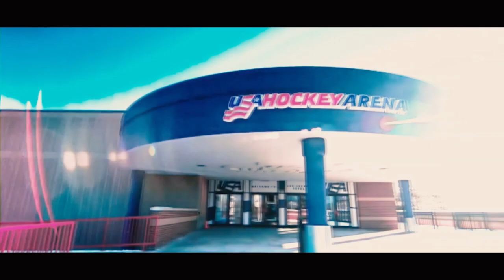Jack Hughes | "A Franchise Savior" ᴴᴰ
With the draft lottery today where will jack hughes land hes a future savior for the franchises at the bottom of the standings
Jack Hughes is #43 for team USA and is the Projected 1st overall pick in the 2019 draft

Two years ago Auston Matthews became the seventh American-born player to be taken first overall in the NHL draft.

The question of who will be the next one may already have an answer: a skinny 16-year-old named Jack Hughes.

Hughes, a native of Orlando, Fla., who grew up in the Toronto area in an accomplished hockey family, will not be eligible for the NHL draft until 2019. But he has emerged as such a star for USA Hockey’s National Team Development Program that pro and college scouts are penciling the left-shooting center in as the odds-on favorite for the top spot 14 months from now.
I have not seen a better player available for the 2019 draft,” said Craig Button, a former general manager of the Calgary Flames and now an analyst on TSN and the NHL Network. “He’s got the skill, he’s got the drive. He’s lights out. If there’s a better player available for 2019, just tell me where he is, because I’ll take a buggy, a bicycle, a plane, if there’s someone out there better than Jack Hughes.”

The National Team Development Program has produced NHL stars including Matthews, Jack Eichel, Patrick Kane and Phil Kessel. Yet Hughes, who is nearing the end of his first of two years in the program, seems poised to destroy all of their scoring marks in the program. His 99 points so far this season are the fourth highest single-season total since the program began in 1996. At his current pace he could break Matthews’ record of 117, which he set in his second season when he was 17.

In the U.S. Hockey League, the junior circuit where the NTDP team plays, Hughes faced off against teams of 18- to 20-year-olds, yet averaged two points a game, the best mark in the league by far. He played only 27 of the 60 games and finished with 21 goals and 33 assists.

“The numbers he’s putting up this year and making it look easy — it only tells you that the ceiling is so high,” said Keith Tkachuk, the former NHL great who is a scout for the St. Louis Blues.

In February, when the NTDP played in a tournament with the best under-18 players from Sweden, Finland, Russia and the Czech Republic, Hughes was the youngest player on the ice, and probably one of the two or three best.

“He dominated,” Tkachuk said. “I walked out of the building shaking my head.”

Hughes also is the youngest player on the United States team at the under-18 men’s world championship, which begins Thursday in Russia.

At 5-foot-10 and 157 pounds, Hughes is not much of a physical presence yet, but he is a dynamic skater who cuts and turns at speed, and sees plays and passing possibilities before anyone else. He’s often described as a cross between Clayton Keller of the Arizona Coyotes and Kane, the Chicago Blackhawks star who was the No. 1 draft pick in 2007.

Nick Fohr, an assistant coach at NTDP, recalled an exhibition game in December against the University of North Dakota, a top Division I team with several players six and seven years older than Hughes.

“He went through like three guys and whipped a pass to one of his linemates for a scoring chance, and all the guys on the bench were looking at each other like, ‘How did he do that?’” Fohr said.

Hughes has the pedigree to become an elite hockey player. His father, Jim, played at Providence College, and his mother, Ellen, skated for the University of New Hampshire. His uncle Marty starred at Boston College.

And Jack Hughes might not even be the best player in the family right now. His older brother, Quinn, also an NTDP alum, was a standout freshman at Michigan, which reached the Frozen Four this season. Known for his fluid skating and playmaking ability, Quinn, 18, is expected to be a first-round pick in the NHL draft in June, and could be among the first 10 players selected.

A younger brother, Luke, plays on a high-level travel team and could land at NTDP in a few years, too.

“We’re really competitive with each other in whatever it is — basketball, Ping-Pong,” Jack Hughes said of his brothers. “But they’re like my two best friends.”

these young kids are without the doubt the future of the NHL along with players like Laine , Matthews , Boeser , keller , mcdavid and soon to be nhl super dmen Rasmus Dahlin whos projected to go first in 2018 The Future Looks Bright!!

In this video we look at jack hughes